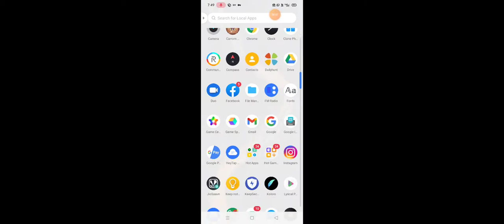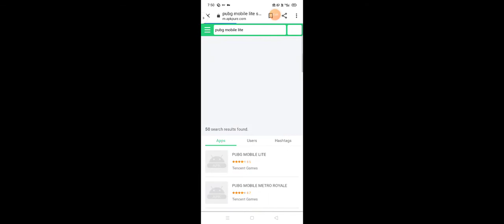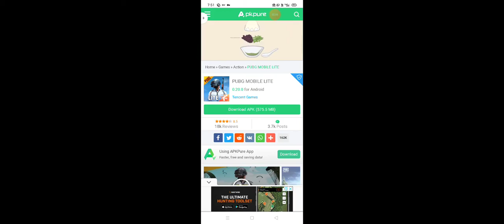Pubg mobile lite Beck India Jai Hind Jai bhart